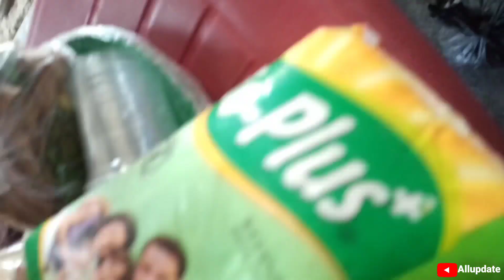2022 First PicNic AllUpdate || NORTHEAST UNITED FC NEW PLAYERS !!!7th VLoG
VLOG WITH NORTHEAST UNITED FC NEWS ✅ || Problem of Northeast 🥺 Bridge..

Hey Everyone Whatsupp...

         Yes My Favorite Teams NEU Fc & Fav Playr Suni Chhetri But Guys Plzz Keep Support💪

Yeh Video upload Kiya Only NEU Fc Fan Following Growth karne ke liye

because Humere India mei Football Fan Following bohot hi kam hai 🏏Cricket ke Tulna Mei

so Isisliya mei Aur aap sabhi Yeh help karo
Indian Football player ka fan bano

jese humere Ronaldo messi hai wese
  sunil, sandesh J, Gurkerat,
matlab Indian Football players ka Fan bano Support karo  Plzz

neufc, Indiafootball, FifaWorldCupqualifier

By By ALLUPDATE Family👪

              Plzz Share Kardo Plzz

Watch me stream FotMob on Omlet Arcade!